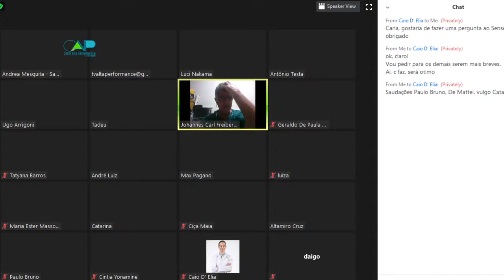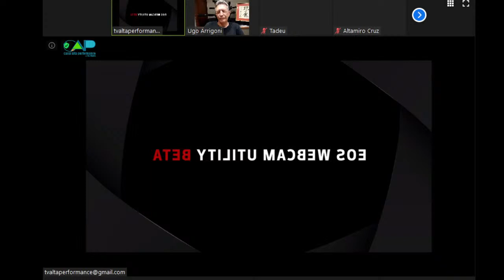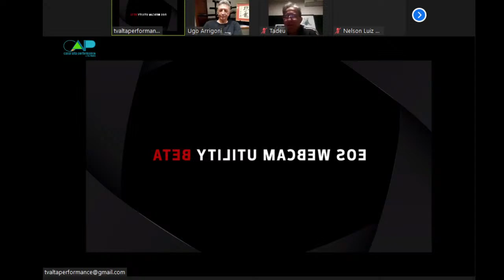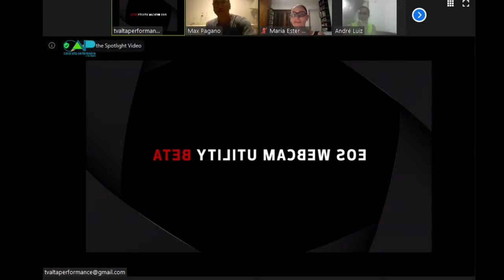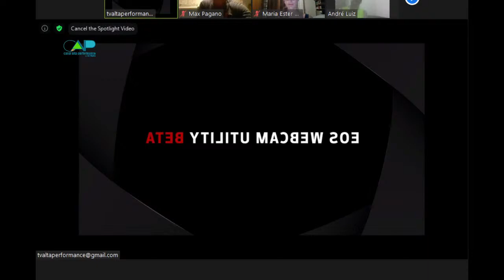4º Encontro da GERAÇÃO OURO do Karate Brasileiro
Hoje, 31/1, às 20h, um encontro inusitado no CANAL ALTA PERFORMANCE!🥰
A GERAÇÃO OURO DO KARATE BRASILEIRO, aquela que conquistou os primeiros títulos internacionais por equipe para o Brasil, fará um evento e contará com a presença de um convidado muito especial: Sensei UGO ARRIGONI, que inaugurou, junto com outros lutadores da sua geração, a fase de conquistas do karate brasileiro.

Também participa desse encontro o Sensei Antônio Testa, técnico responsável por treinar e 1ª EQUIPE FEMININA DE KUMITE, composta por Carla Ribeiro, Ciça Maia e Simone Nicola, que conquistou um título mundial para o Brasil.
Foi também com a orientação técnica do Sensei Testa, que a equipe conquistou títulos Pan- americanos.
A capacidade do Senpai Antonio Testa de desenvolver a habilidade do lutador de acordo com o seu talento e característica, sem dúvida, é um dos seus diferenciais como técnico.

Os participantes vão responder a uma pergunta muito interessante e curiosa:
QUAL CONSELHO VOCÊ DARIA PARA O SEU EU DE 20 ANOS?

Para iniciar a conversa, passamos a palavra ao campeão Johannes Freiberg porque ele foi contemporâneo do Sensei Ugo na Seleção Brasileira.

Depois, com a palavra o Sensei Antonio Testa, em seguida, os demais da Geração. Ao final, o Sensei Ugo fala, responde a pergunta orientadora do encontro e cada um dos participantes responde a pergunta em até 30 segundos.

Vale muito a pena assistir! Assista e deixe seu comentário! 😊

Dê o seu LIKE, se gostar e deixe sua visão dessa Arte Marcial.

Se interessa por atitudes e comportamentos que podem lhe ajudar a estar preparado para tomar decisões importantes?

BAIXE o INFOGRÁFICO e descubra: QUAL A FORÇA DOMINA A SUA VIDA: 😎